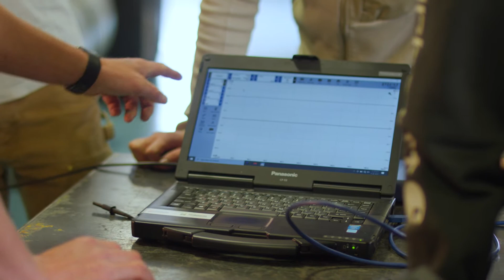BTC Diesel Technology Program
Bellingham Technical College's Diesel Technology program prepares students to work right away as diesel technicians, repairing and maintaining heavy trucks, buses, and road equipment like bulldozers and graders. Other positions that graduates qualify for are diesel engine specialist, truck technician, marine technician, and construction and industrial machinery repair technician.

Students learn how to use leading-edge diesel technology and work hands-on in an actual shop.

Learn more about Diesel Technology and BTC's other Transportation & Mechanical Technology programs